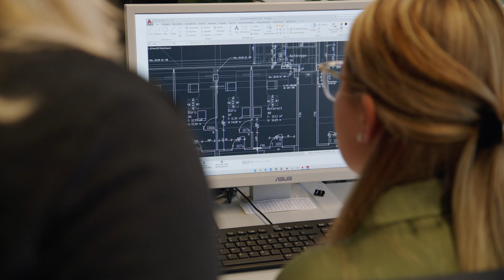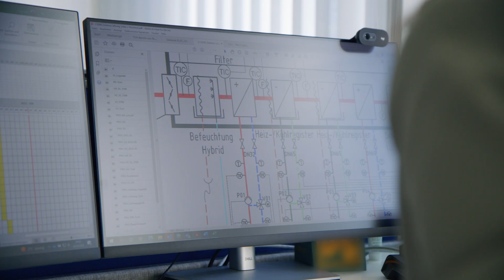Bau- und Immobilienmanagement studieren an der Hochschule Mainz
Den Begriff Lebenszyklus verknüpfen die meisten Menschen vermutlich mit den verschiedenen Phasen des Lebens. Tatsächlich verwendet man diese Bezeichnung aber auch für Produkte und Güter, sowie Gebäude. Im Studiengang Bau- und Immobilienmanagement spezialisiert man sich auf genau diesen Lebenszyklus von Gebäuden. Doch wie genau sieht dieser Zyklus aus und was sind überhaupt die Aufgaben im Bau- und Immobilienmanagement?